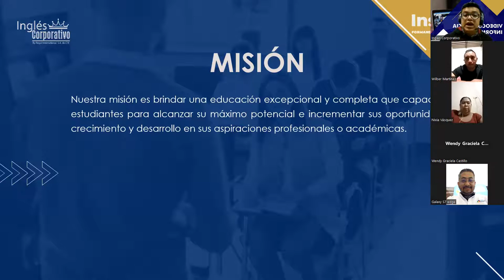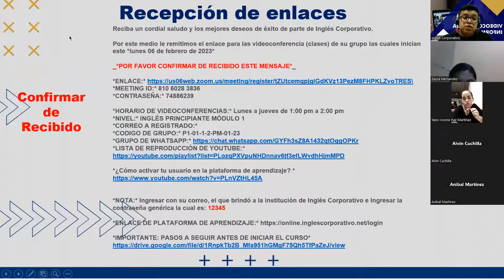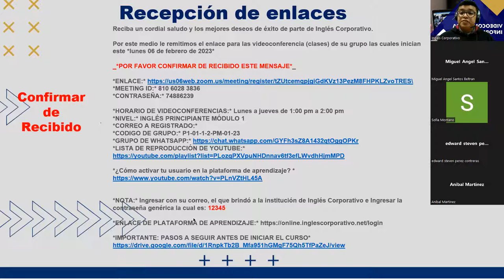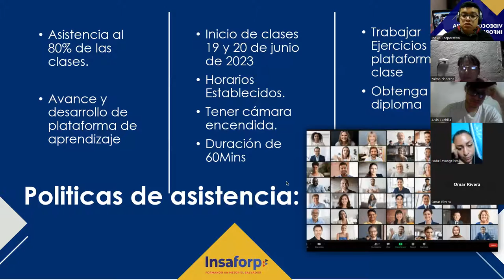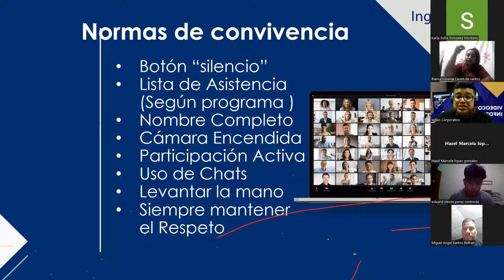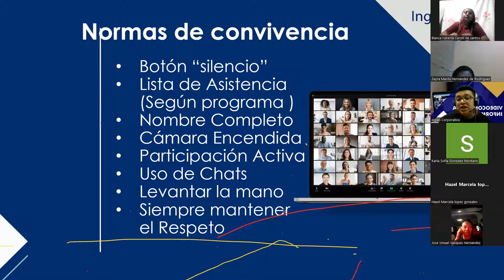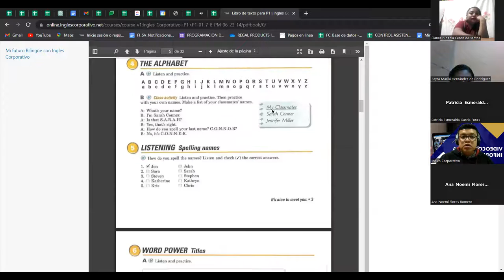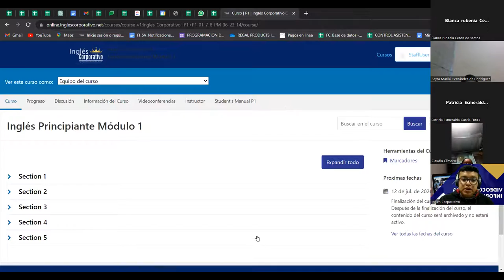Videoconferencia Informativa FI - 15/06/2023